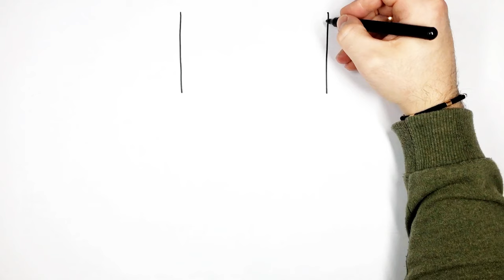How to Draw and Color a Bedroom For Kids And Toddlers